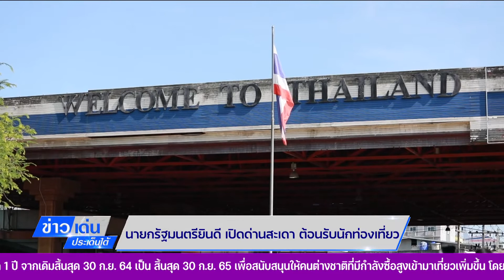นายกรัฐมนตรียินดี เปิดด่านสะเดา ต้อนรับนักท่องเที่ยว